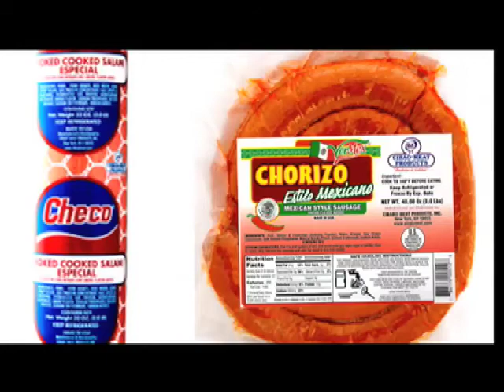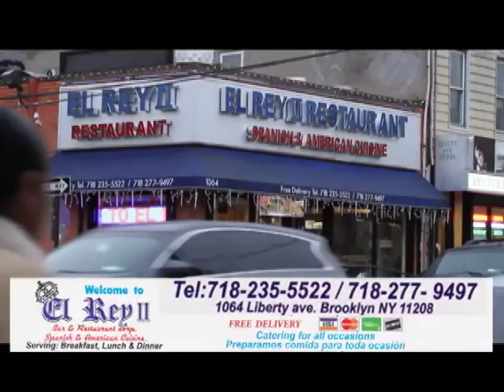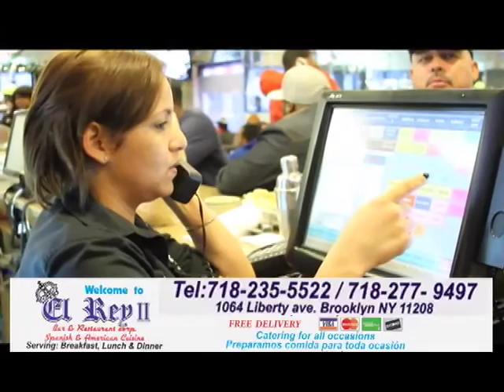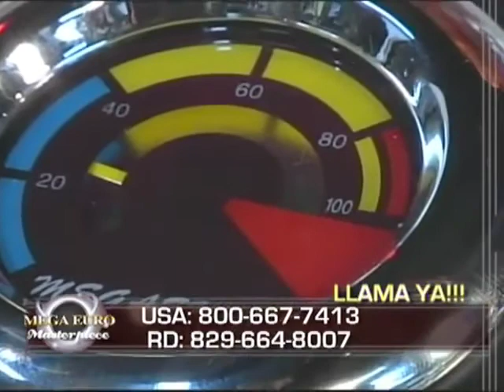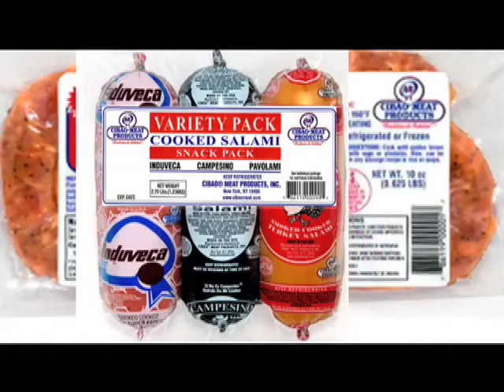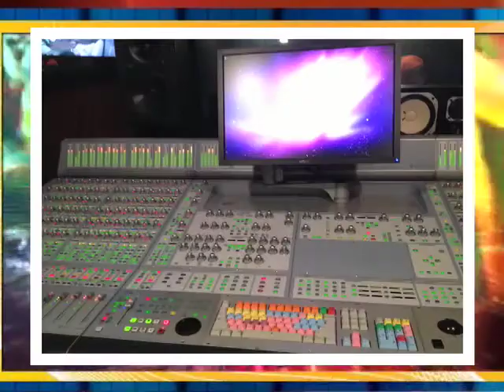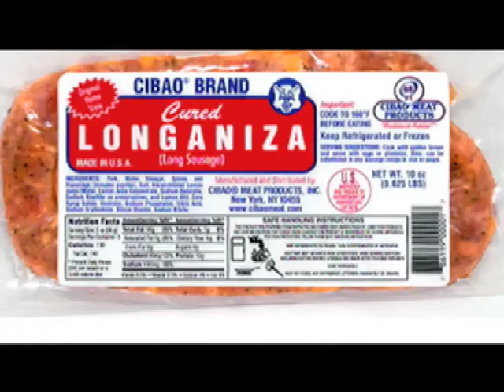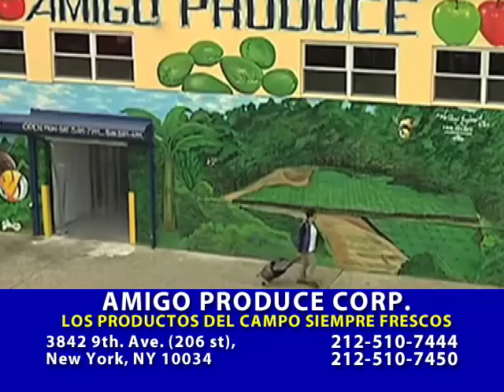NEW YORK EN CARNAVAL 2013